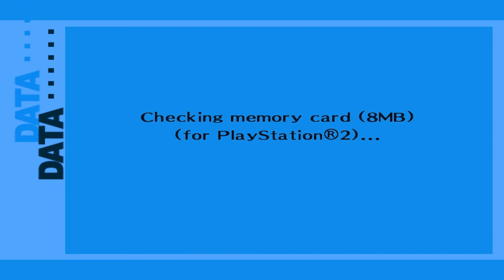Persona 3 FES - Baguette Bulldoze Action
Monday - P3 FES

Wednesday - P3 FES

Friday - P3 FES or Anything